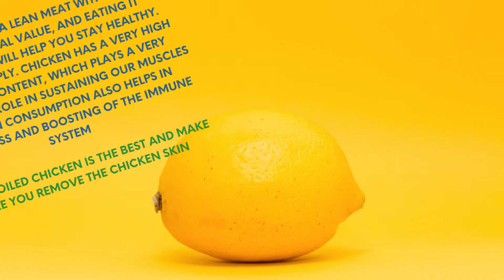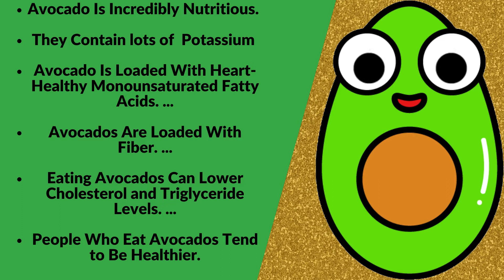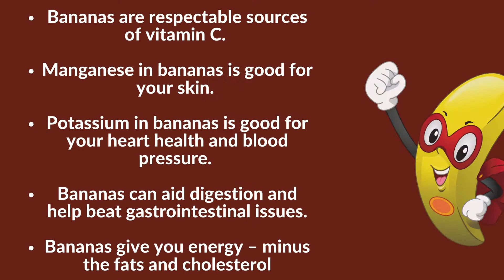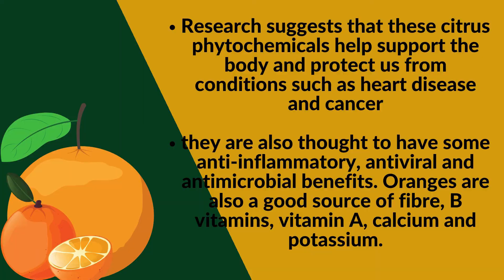WATCH THIS AND YOU WILL NEVER GET SICK AGAIN .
In this video you will learn about what to eat to keep your body healthy.